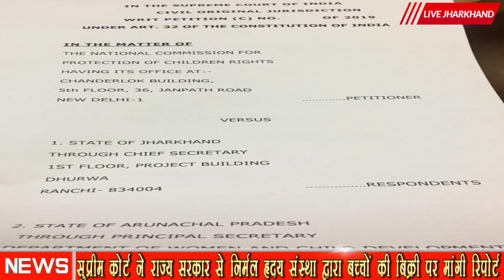सुप्रीम कोर्ट ने राज्य सरकार से निर्मल हृदय संस्था द्वारा बच्चों की बिक्री पर मांगी रिपोर्ट